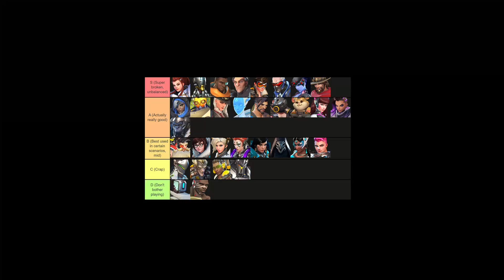The Final Overwatch 1 Tier List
I was gonna make a full on video explaining this tier list but there's no time, sorry.

Ask in the comments why I put a hero where I did if you're curious.